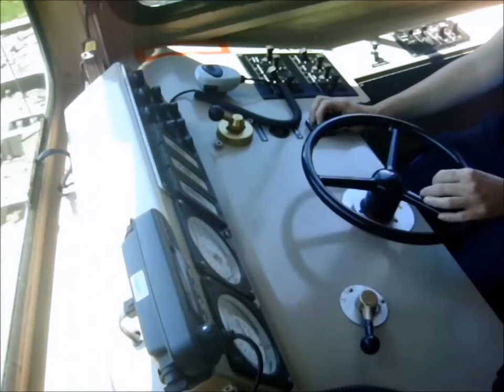Führerstands-Fahrt Rigi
Man kann Rigi-Kulm von zwei Seiten her erreichen: die blaue Bahn fährt von Arth-Goldau aus, die rote von Vitznau aus. Beides sind Zahnrad-Bahnen.